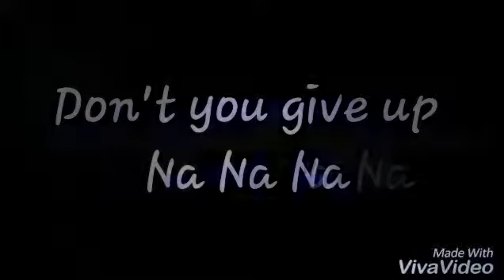English song WhatsApp status video (Justin bieber)